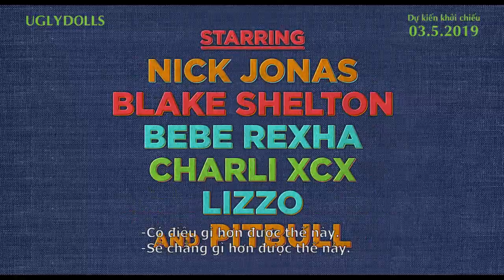(Trailer 1) THE UGLY DOLLS | KC 03.05.2019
Thị trấn Xấu Xí là nơi sinh sống đầy sắc màu và âm nhạc của những con thú bông bị lỗi và thải ra khỏi nhà máy. Bé Mốc là một búp bê hồng yêu đời và luôn có một ước mơ tìm được đứa trẻ của riêng mình. Một ngày nọ, bé Mốc và nhóm bạn quyết định vượt qua bức tường của thị trấn Xấu Xí và phát hiện học viện Búp Bê Hoàn Hảo. Hội thú bông xấu xí đã có một cuộc phiêu lưu đầy bất ngờ, thú vị nhưng cũng đầy gian nan tại nơi này, khi phải chống lại búp bê hoàn hảo Lu Đẹp Trai